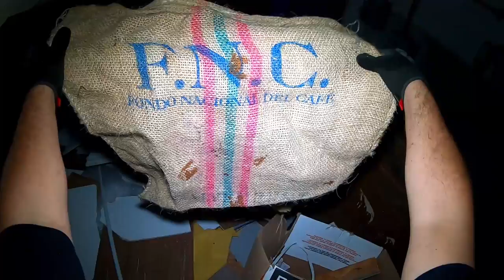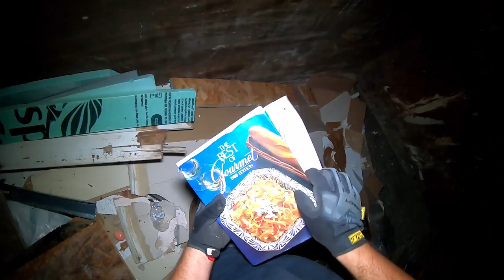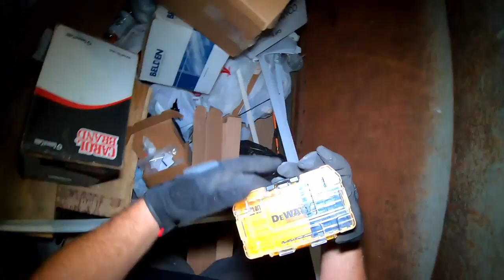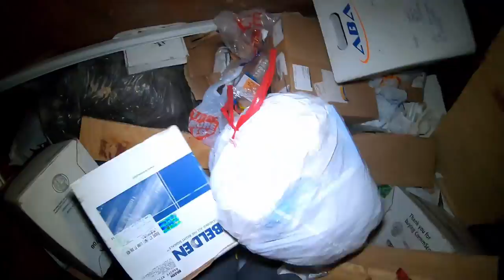Dumpster Diving "Down In The Nitty Gritty"